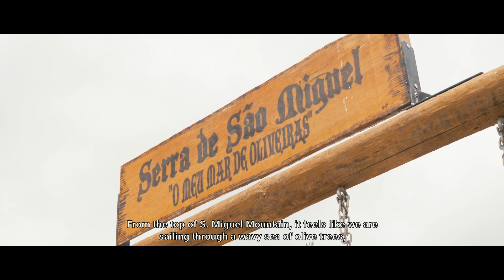Património Histórico e Arquitetónico de Sousel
O Roteiro do Património Histórico e Arquitetónico de Sousel faz parte do programa da Rota do Mármore AE há pouco tempo.
Veja o vídeo e deixe-se surpreender por Sousel, esta vila recatada.
Marque já a sua vista guiada!